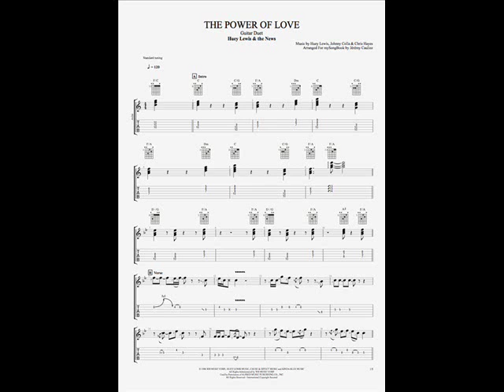Huey Lewis And The News - Power Of Love (Long Version) Remix – John "Jellybean" Benitez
Credits
Producer – Huey Lewis And The News
Written-By – C. Hayes, H. Lewis*, J. Colla
Notes
From the Motion Picture "Back To The Future".
Published by Hulex Music / Red Admiral Music (BMI).

Released: 1985
Genre: Rock
Style:   Pop Rock